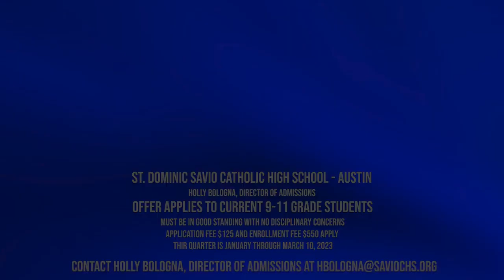St. Dominic Savio Catholic High School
Third Quarter for Free. Certain restrictions apply.